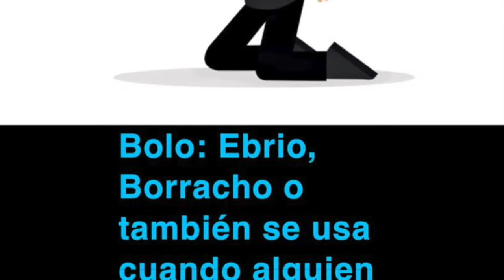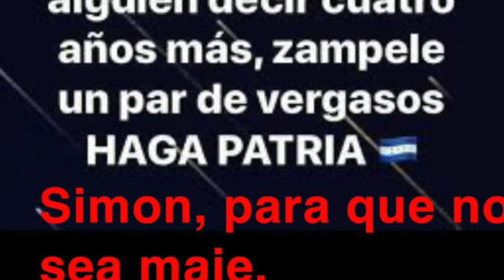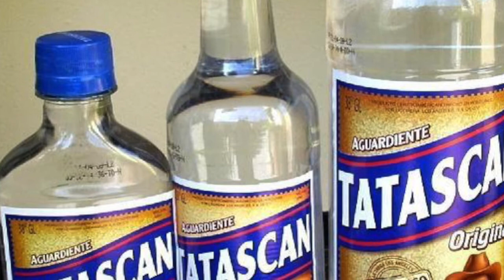🇭🇳🇭🇳😲38 Palabras Catrachas que todos deberían saber.😲🇭🇳🇭🇳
➡️➡️Los Roland's - Tickita Tickita

➡️➡️Banda Ibanez - Monica